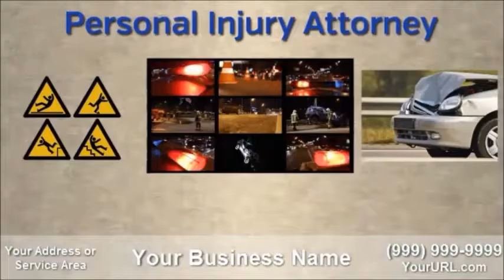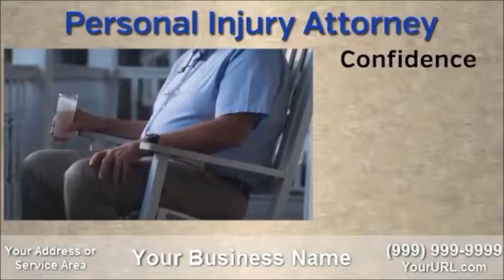Personal Injury Attorney Sample Video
Video commercial for personal injury attorneys